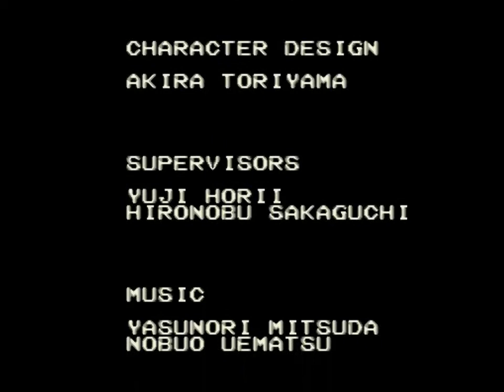Chrono Trigger - 100 Ending 11 What the Prophet Seeks